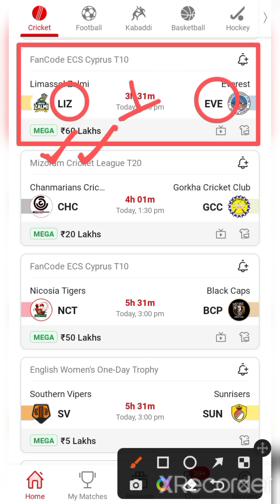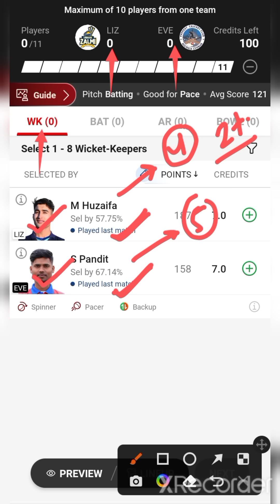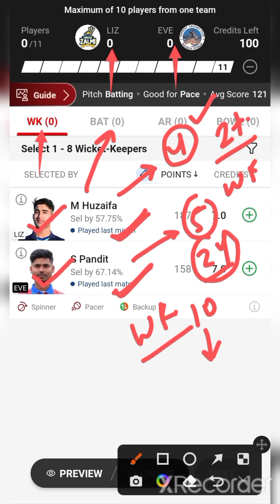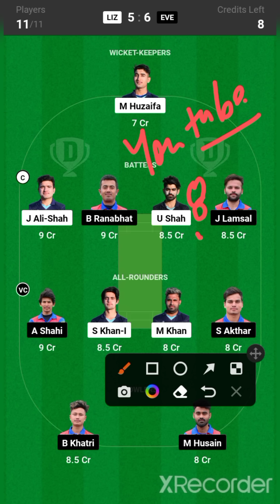LIZ VS EVE / LIZ VS EVE Dream11 / LIZ VS EVE Dream11 Prediction / LIZ VS EVE Dream11 Today Match